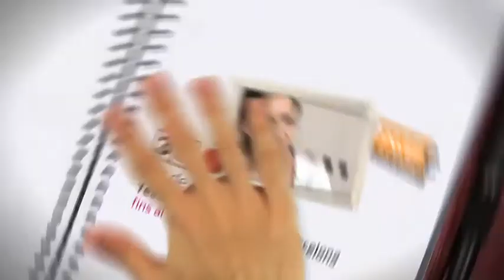TV3 - 33 recomana - Joc de miralls. Teatre Lliure de Montjuïc. Barcelona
Juan Carlos Martel Bayod dirigeix aquesta adaptació de la peça de l'escriptora nord-americana Annie Baker. Fins al 15 de març del 2015